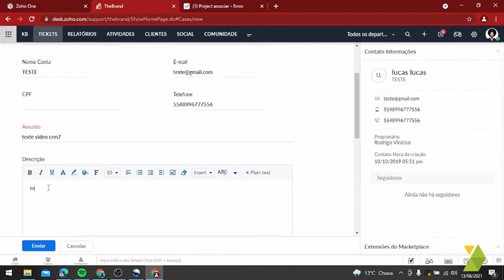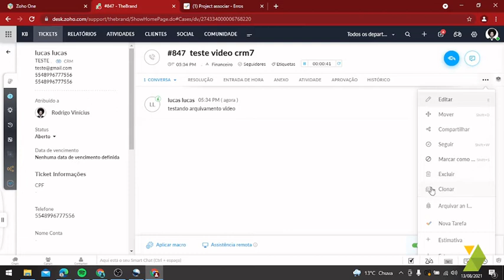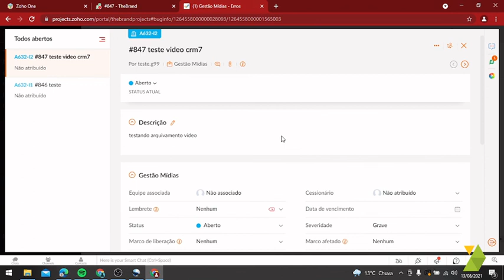Zoho Desk - Como enviar Tickets do Zoho Desk para o Zoho Projects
Para melhorar ainda mais seu acompanhamento de produtividade e rendimento, a integração entre Zoho Desk e Zoho Projects permite que você transforme um chamado do Desk em uma otimização dentro do seu projeto!

Assim, por meio dos relatórios gerados, você tem a informação de horas gastas em cada otimização, visualiza o rendimento de acordo com cada usuário ou por equipes!